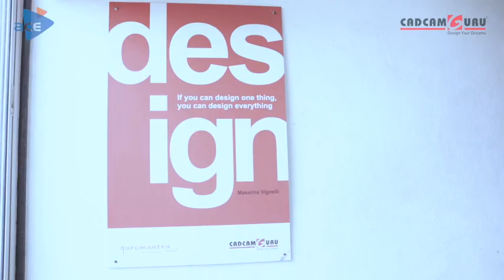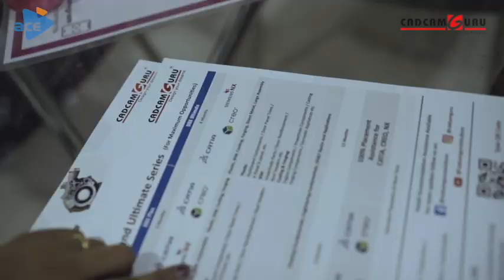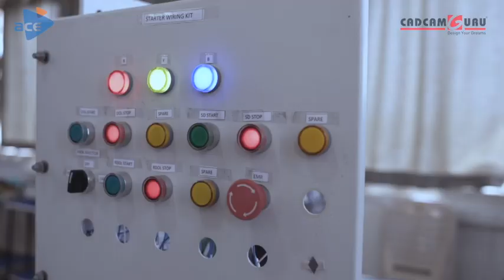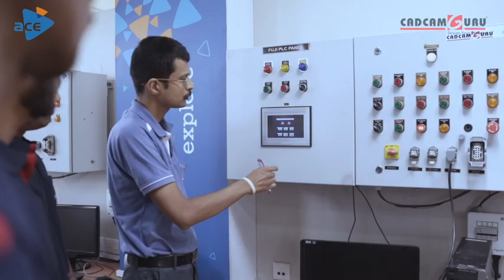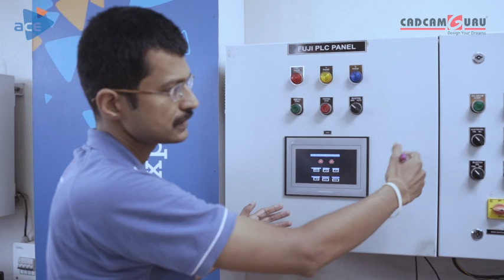Industrial Automation courses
This video gives a brief introduction of Industrial Automation department of CADCAMGURU, Pune.
To know more about careers in Industrial Automation,